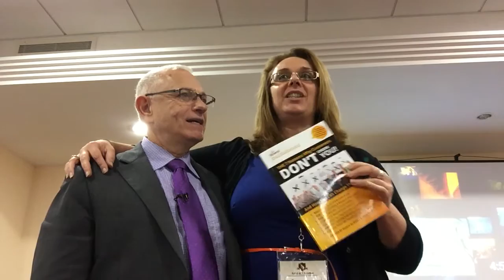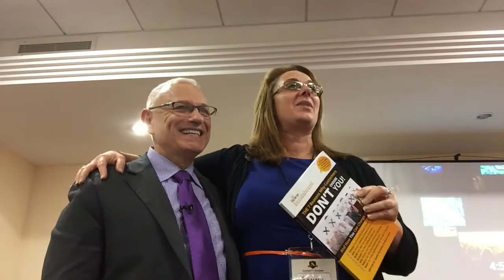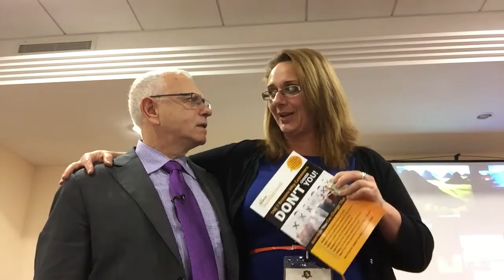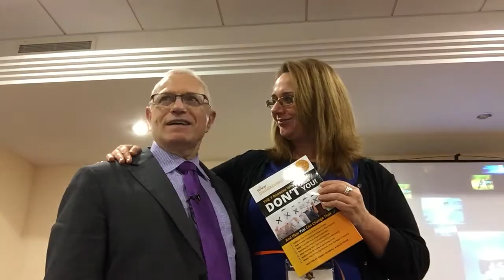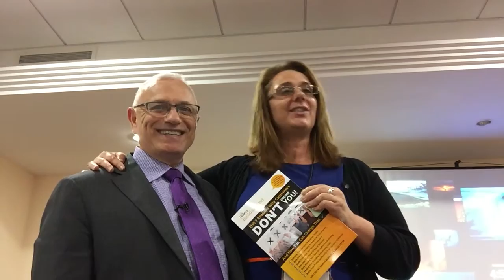Giant Successes from Writing a Book -- Sammy Blindell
Here's a VERY happy client who got brilliantly well branded by writing a book.